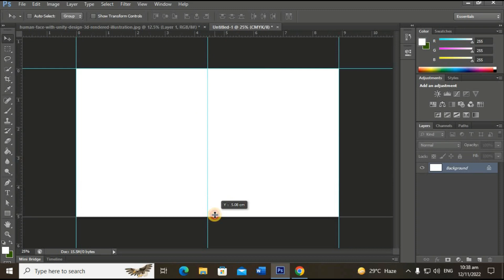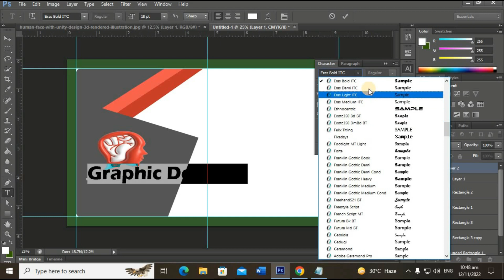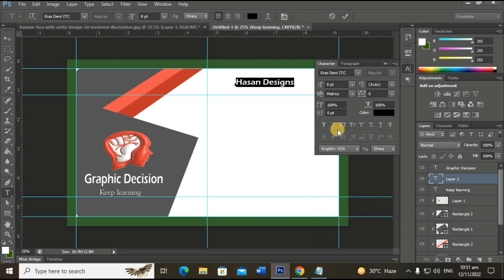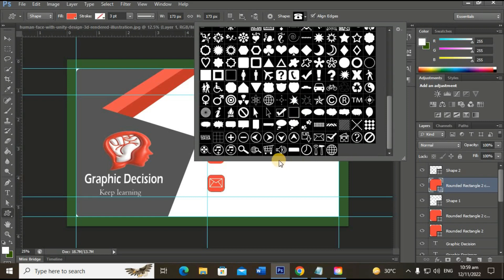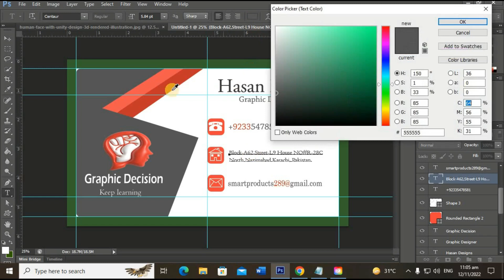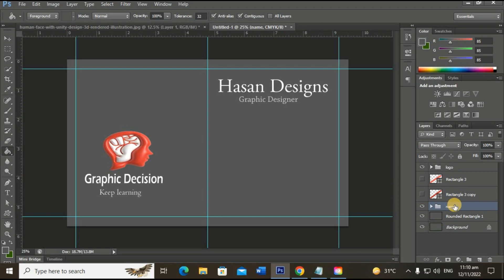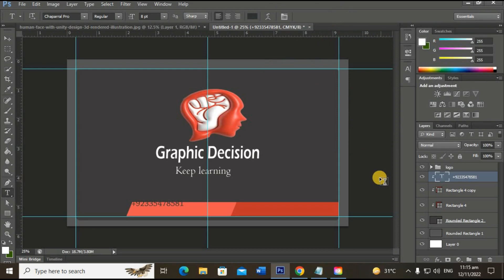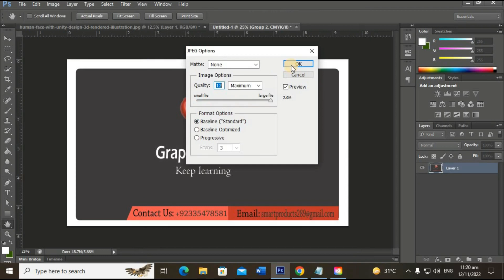Make a Professional Business Card I Photoshop Tutorial In Hindi/Urdu I 2022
This Channel is Fully For Creative and tutoials channel about Adobe photoshop cs6 / adobe illustrator and learn Graphic Design.
We educate / learn  how to design logos, business cards, Sales Tgs flyers and any other graphics designing, this channel is for those people and students who are interested in graphic designing, and want to become a good graphic designer and make their bright future, also to continue this videos learning series and tips and tricks of photoshop and illustration, these learning videos are useful for designing of Professional Posters, Beautiful Corporate Brochures, CORPORATE POSTER DESIGNING, PROFESSIONAL BUSINESS BROCHURES DESIGNING, FLYERS DESIGNING, LEAFLETS, BRAND DESIGNING, BUSINESS CARDS designing, CORPORATE CARD DESIGNING AND COVER ALL OTHER GRAPHIC DESIGNING CRITERIA. these videos series helpful for deaf peoples

Disclamier !